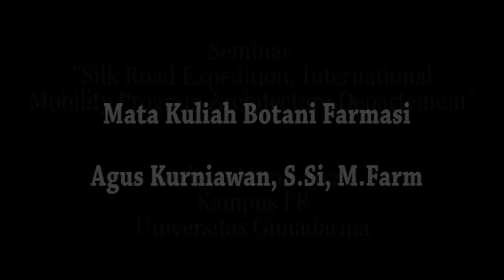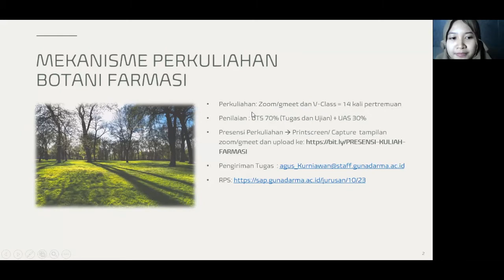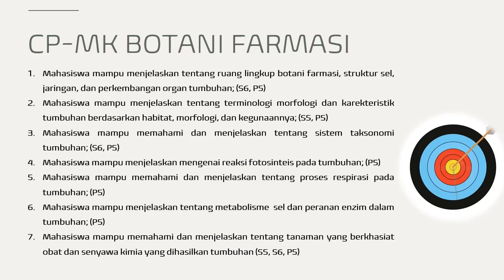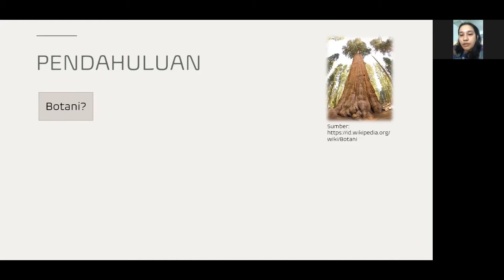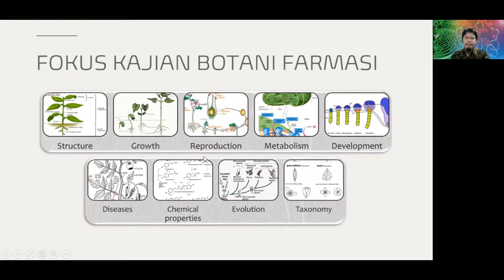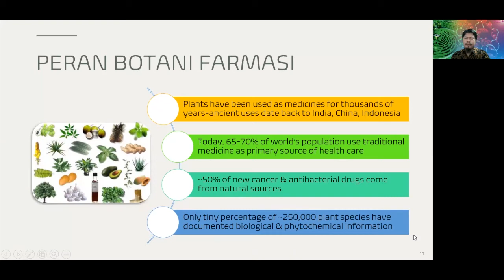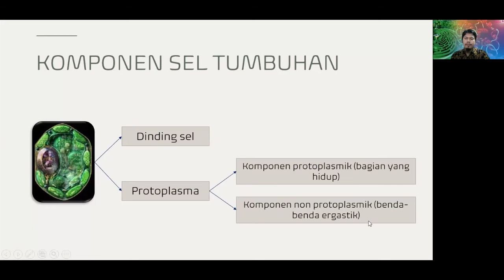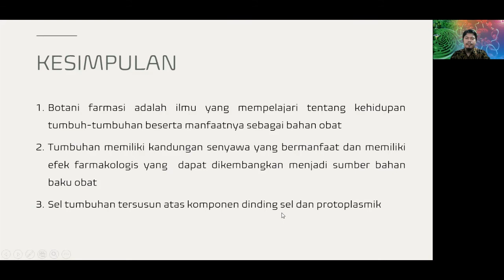PDD UKTPT Video Pengajaran Serdos - Agus Kurniawan, S.Si, M.Farm - Botani Farmasi